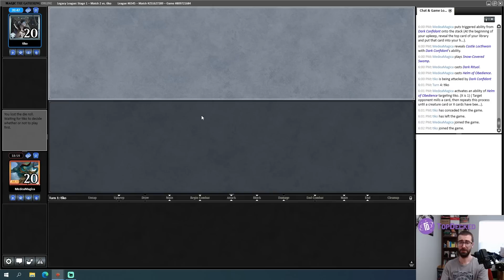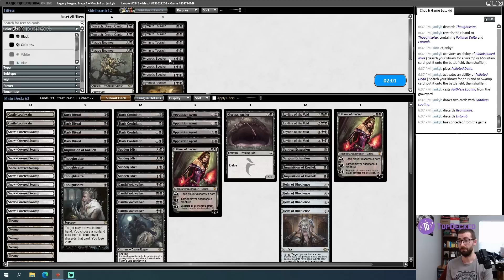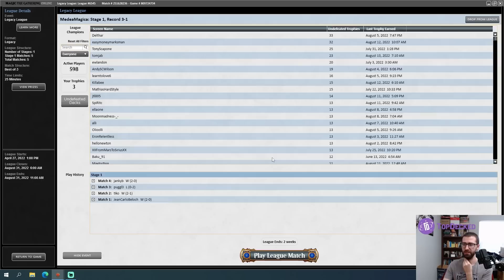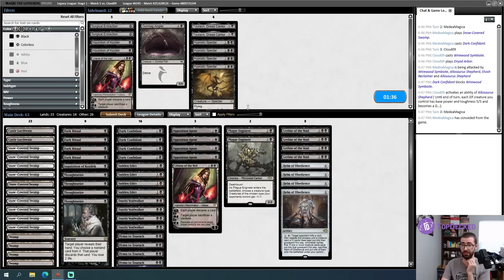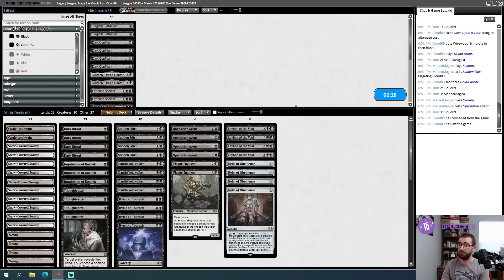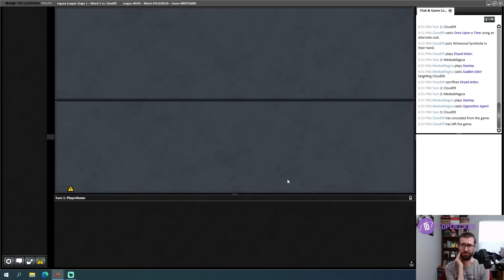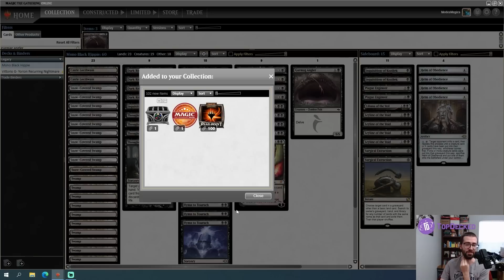THE CLASSIC COMBO RETURNS! Legacy Mono Black Hypnotic Specter (Dark Ritual filled goodness MTG)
I play a Magic: the Gathering Online Legacy league with a super sweet Dark Ritual deck that hopes to power out one of black's most iconic cards: Hypnotic Specter!  This card used to terrorize the tables, but cards like Dauthi Voidwalker and Opposition Agent are now much more popular.  Can this old threat hang in the post FIRE design world?

0:00 Deck Tech
4:09 Round 1
13:37 Round 2
25:42 Round 3
41:35 Round 4
49:55 Round 5
57:17 Conclusion